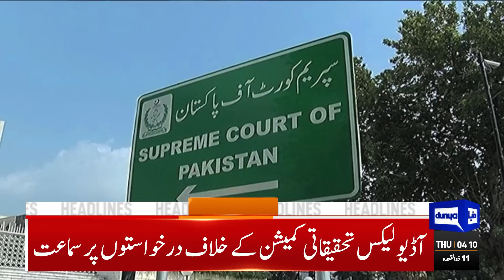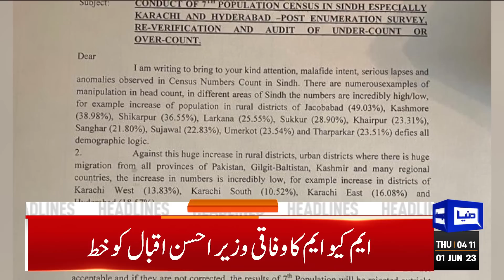Political Landscape Has Changed | Dunya News Headlines 04:00 AM | 1 June 2023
Zardari in Lahore to Holds Important Press Talk

Fawad vows to continue struggle in bid to take country out of quagmire

Pakistan censures IMF for interfering in domestic affairs

Contempt of parliament is intolerable, says Sharjeel Memon

CM Naqvi, Australian high commissioner discuss cooperation in livestock, dairy sectors

Sheikh Rashid sees civil war if SC doesn't make decisions as per constitution